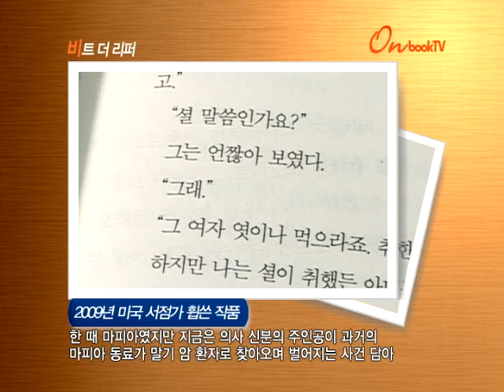비트 더 리퍼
2009년 미국 서점가 휩쓴 작품
한 때 마피아였지만 지금은 의사 신분의 주인공이 과거의
마피아 동료가 말기 암 환자로 찾아오며 벌어지는 사건 담아

비트 더 리퍼. 황금가지에서 펴냈습니다. 2009년 미국의 주요 서점에서 '올해의 소설'로 선정됐던 작품입니다. 주인공 피터 브라운은 한 때 마피아였지만 지금은 우여곡절 끝에 의사 신분으로 살아가고 있습니다. 어느 날 우연히 과거 함께 일했던 다른 마피아가 말기 암 환자로 찾아오면서 벌어지는 좌충우돌 사건을 속도감 있게 그린 블랙 코미디입니다.